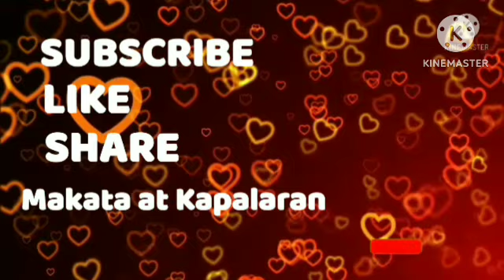Gabay Zodiac Sign Galaw Araw-Araw October 16, 2024 UgalingGalaw ZodiacSign.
Aries,Taurus,Gemini,Cancer,Leo,
Virgo,Libra,Scorpio,Sagittarius,
Capricorn,Aquarius,Pisces ;
MAKATA AT KAPALARAN -Horoscope Today ,
Pilipino Horoscope ngayon,Gabay Kapalaran, Gabay Uugaliin, Kalikasan,Pera ,